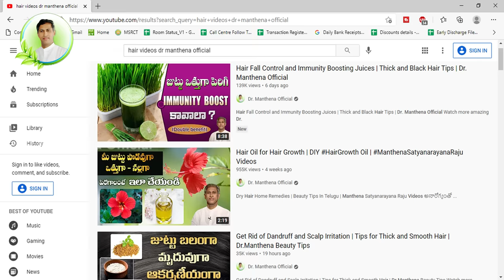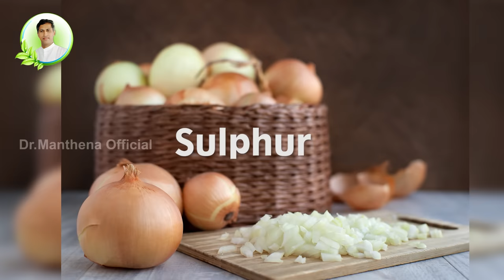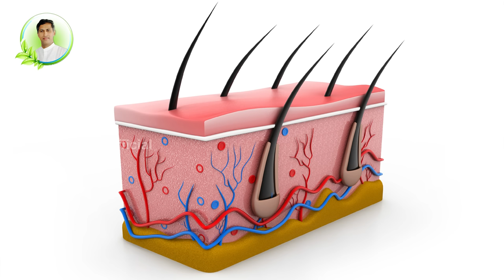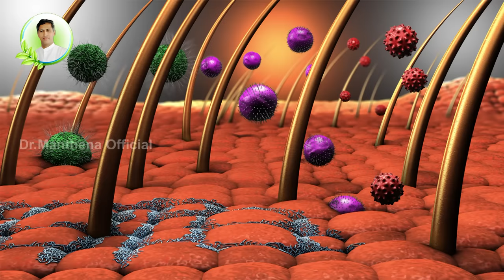Onion for Hair Care | Home Remedy Onion for Hair Growth and Hair Fall | Dr.Manthena's Beauty tips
Onions for Hair Care | Home Remedy Onion for Hair Growth and Hair Fall | Dr.Manthena's Beauty tips

సహజంగా ఈ రోజుల్లో జుట్టు ఊడి పోవడం, పలచబడటం, కుదుళ్ళు బలహీనంగా అవటం చూస్తూనే ఉన్నాం. ఈ సమస్యలన్నీ తగ్గి, ఊడిన జుట్టు మళ్లీ ఒత్తుగా పెరగాలంటే ఈ వీడియో  చూసి తెలుసుకోండి.